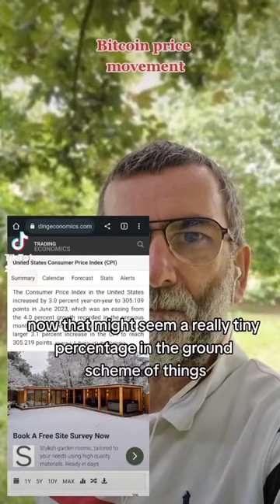Bitcoin price drops following US CPI announcement.